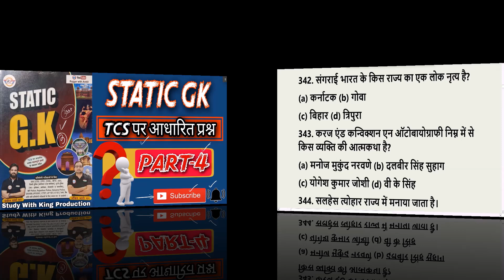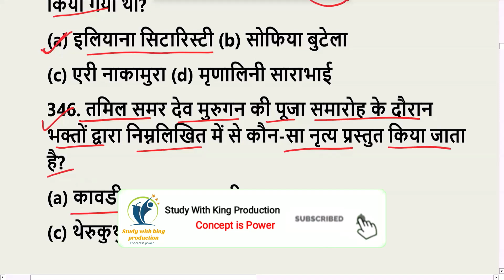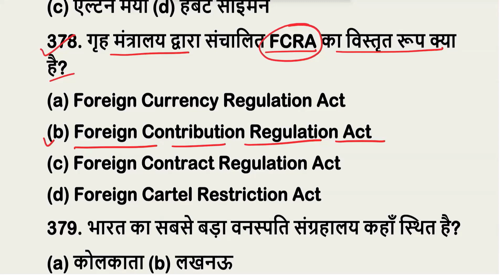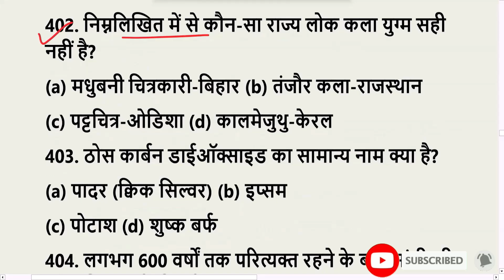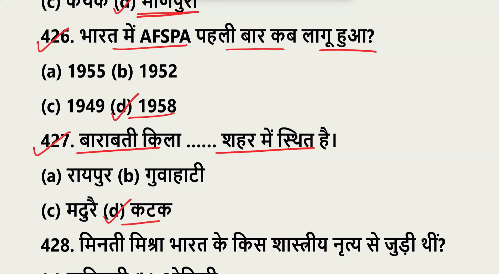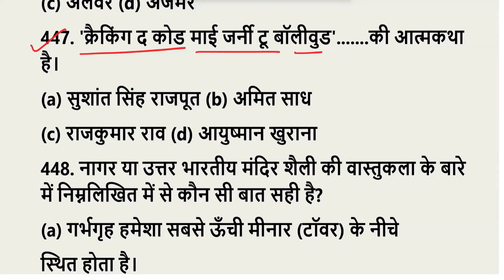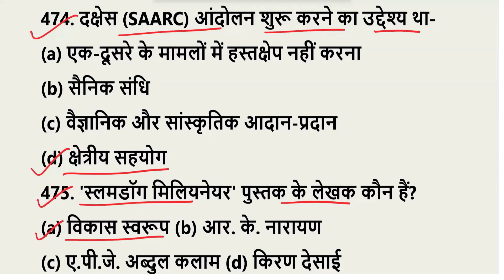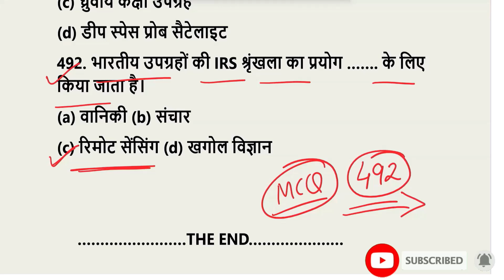🔥STATIC GK MCQ EXAM SPECIAL PART-4 (2024) in हिंदी by SWKP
Online Pdf Store- Get Pdf (FREE + PAID)
5. RAILWAY STATIC GK PDF.